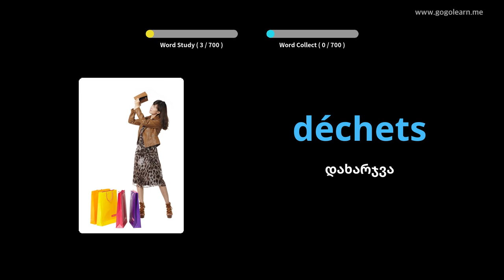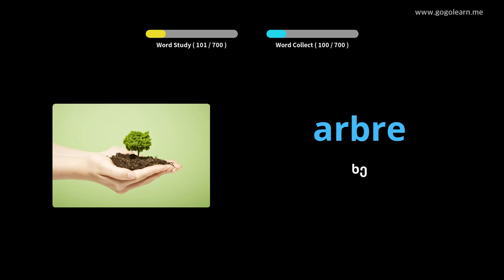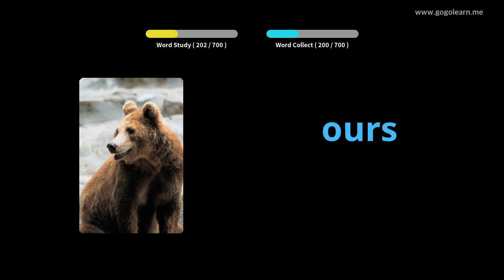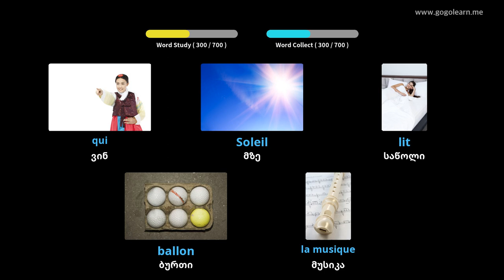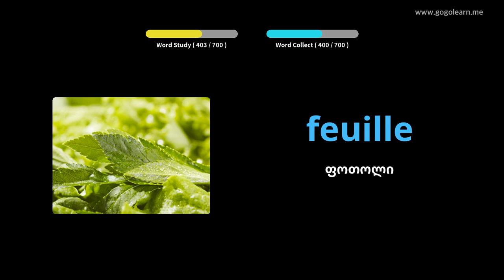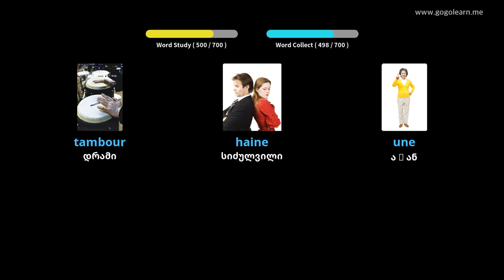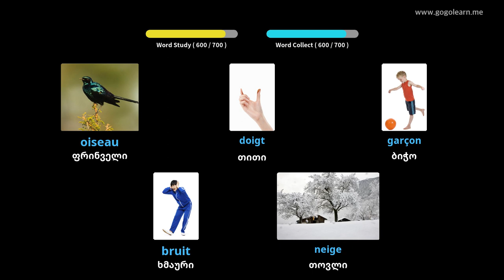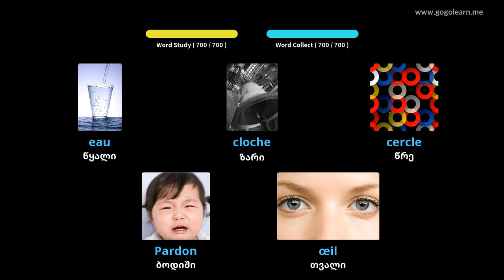ფრანგული ლექსიკა ბავშვები|Golearn